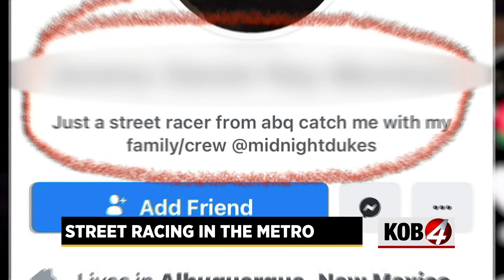Suspected street racer crashes into Albuquerque yard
An Albuquerque family is looking to pay thousands of dollars in damages after they say a street racer crashed into their backyard.